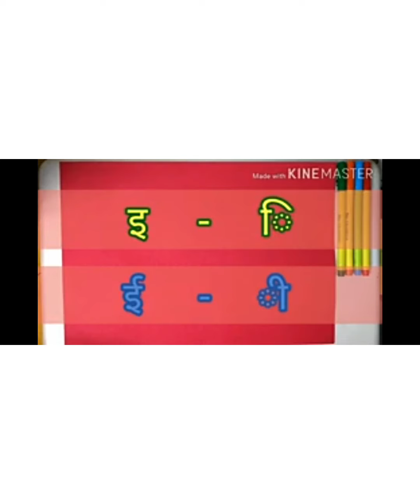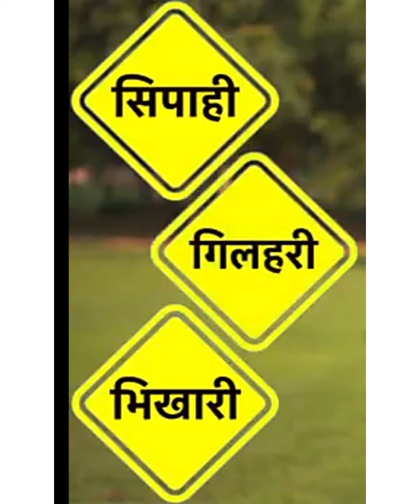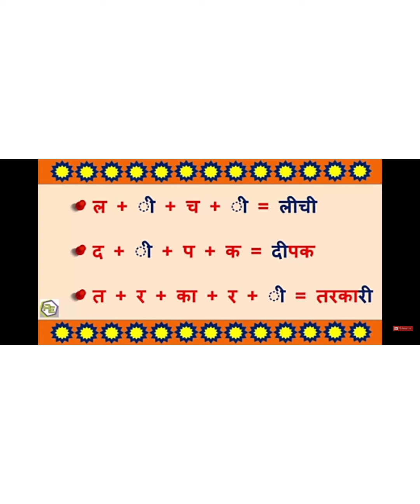Std 4 Hindi badi ई की मात्रा